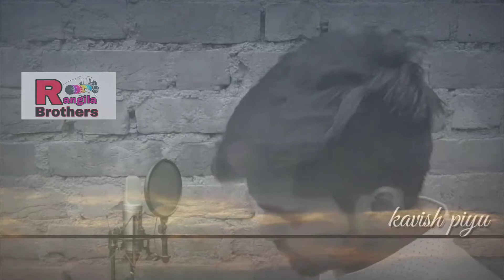Ve Mahi song from kesri movie presentation of Kamlesh sangitla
This song kesri movie
Singer Arijit sing

Enjoy the my story